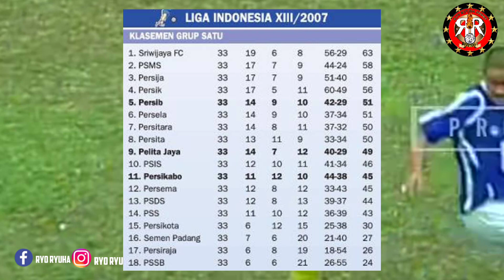FAKTA DAN MITOS JERSEY PERSIB TERBARU | PERSEBAYA VS BORNEO | PSIS VS PERSELA